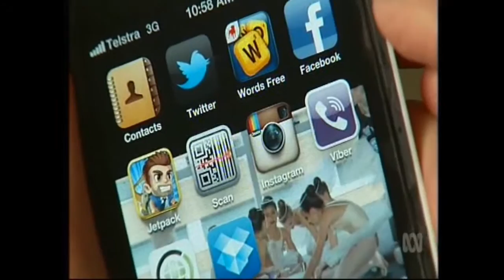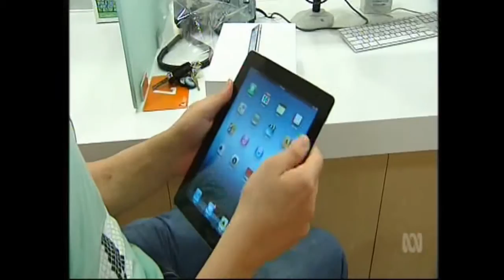Technology Trends in 2016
Technology and social trends coming in 2016 as seen on ABC-TV Weekend Breakfast show 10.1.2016. with Angus Kidman